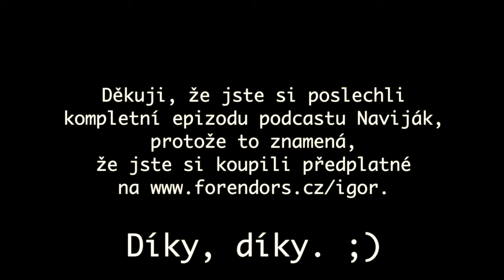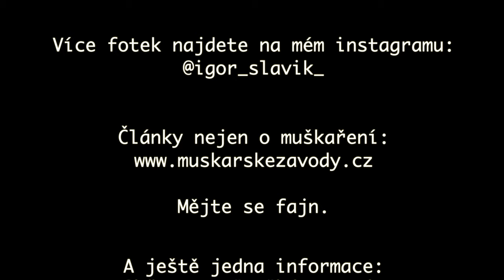Naviják #78 - Tom Jarman - 4th on Fly Fishing World Championship 2023 in Slovakia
Tom Jarman - mladý, zdravě ambiciózní závodník z Austrálie. Tuším to bylo jeho šesté mistrovství světa. Letos se mu opravdu dařilo a skončil na fantastickém, i když nepopulárním 4. místě. Pro Austrálii je to opravdu velký úspěch. Tom se muškaření přímo živí, resp. průvodcováním. Bylo příjemné se s ním potkat u mě v Brně, kam za mnou i se svou skvělou přítelkyní Gretou zavítal.

Příjemný poslech.

ENG.:

Tom Jarman - young and ambitious competitor from Australia. I think it was his sixth World Championship. He really did well this year and finished in a fantastic if unpopular 4th place. This is a really great achievement for Australia.

Fly-fishing is Toms job, actually guiding.

It was nice to meet him at my place in Brno, where he visited me with his lovely girlfriend Greta.

Enjoy episode.

Pickey transformovalo v FORENDORS

Pro stávající Podporovatele a Mecenáše není žádná změna.

Od 3. sezóny podcastu Naviják bude část zpoplatněna. Polovina epizody bude zdarma. Druhá za předplatné. Nastavil jsem dvě hladiny předplatného:

Podporovatel - 123,- Kč (tzn. 30-40,- Kč za jednu epizodu)
Mecenáš - 234,- Kč (tzn. 60-80,- Kč za epizodu)

Nebo můžete koupit předplatné kamarádovi, manželovi, tatínkovi jako dárek. To je nápad, co? ;)

Výhodou pickey.cz je, že umožňuje samostatně zakoupit i jednotlivou epizodu (za 75,- Kč) bez nutnosti mít měsíční předplatné.

Díky moc za veškerou podporu.

Odkazy

Další moje fotografie můžete vidět na instagramu ⁠⁠⁠⁠⁠⁠⁠⁠⁠⁠⁠⁠⁠⁠⁠⁠⁠⁠@igor_slavik_⁠⁠⁠⁠⁠⁠⁠⁠⁠⁠⁠⁠⁠⁠⁠⁠⁠⁠.

Sledování mého youtube kanálu je nejlepším oceněním mé práce - ⁠⁠⁠⁠⁠⁠⁠⁠⁠⁠⁠⁠⁠⁠⁠⁠⁠⁠ZDE⁠⁠⁠⁠⁠⁠⁠⁠⁠⁠⁠⁠⁠⁠⁠⁠⁠⁠.

Mějte se fajn.

Sledování mého kanálu na YouTube

Proč je to pro mě důležité?

Vysvětlení: Jakmile máte 1000 sledujících a 4000 hodin odsledovaných, začíná vám YT platit. Aktuálně by to bylo asi kolem 500-700,- Kč měsíčně.Je to jednoduché, pokud máte účet u googlu nebo na youtube, tak stačí jen při otevření mého kanálu odkliknout tlačítko - ODEBÍRAT.

Magické hranice bylo dosaženo - 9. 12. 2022.

Díky moc. Ale pokračujeme dál... ;)